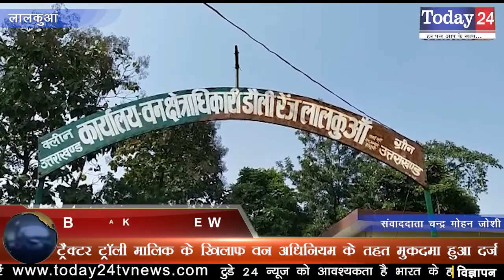ट्रैक्टर ट्रॉली मालिक के खिलाफ वन अधिनियम के तहत मुकदमा हुआ दर्ज | Today24